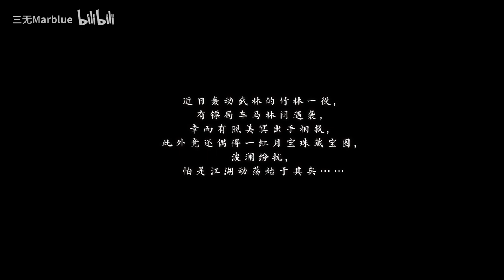【三無】武俠照美冥尋江湖意中人【俠隱江湖印像曲PV】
湖裡，誰又能拔出照美冥隨身之短劍，成為她半生所尋的意中人呢？
若遍尋不至，何不妨掀起紅蓋，舍盡姻緣，戴上鬥笠，笑傲江湖，守護自己的信仰，行自己的俠義！

演唱：三無Marblue
作詞：駱棲淮
作曲：南之 宏宇
編曲：宏宇
混音：宏宇 死神
吉他：艾斯娜Esna
貝斯：艾斯娜Esna
鋼琴：宏宇
大笛：丁曉逵
古箏：申依靖
琵琶：孟霄
旁白：楊凱祺 姜秋再
PV：玉米